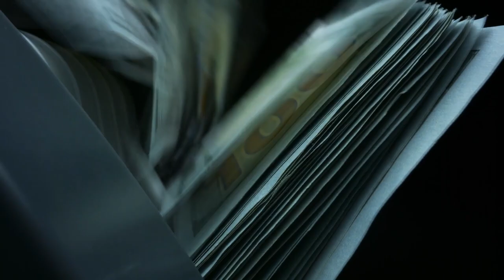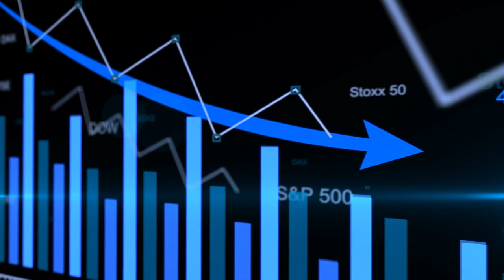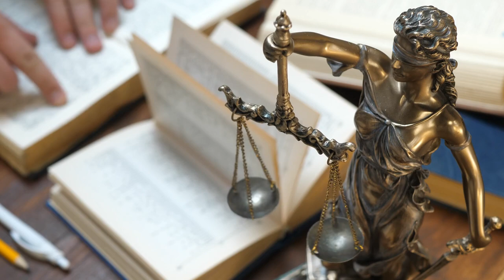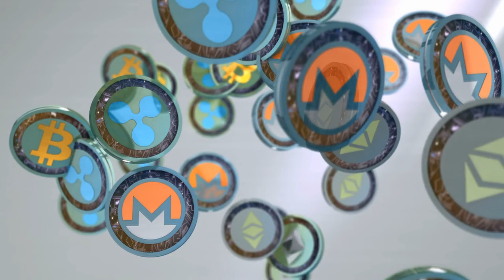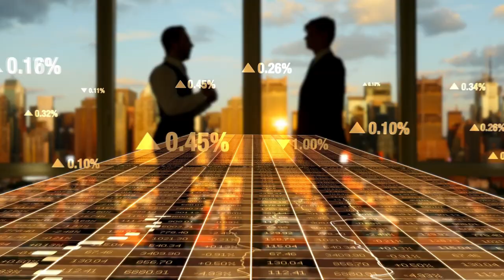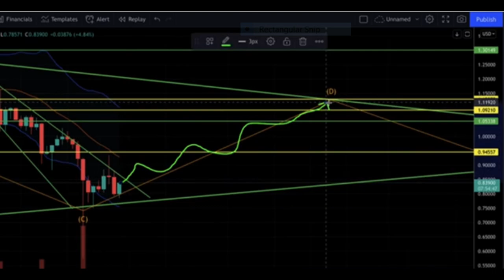XRP Hoy - El Demandante es Demandado – Ripple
hay un dicho El que vive por la espada muere por la espada.

00:00 La SEC es demandada
03:00 actualización caso SEC vs. Ripple
04:04 Australia reino de cripto
04:58 La prueba de SWIFT
06:24 Precio de XRP